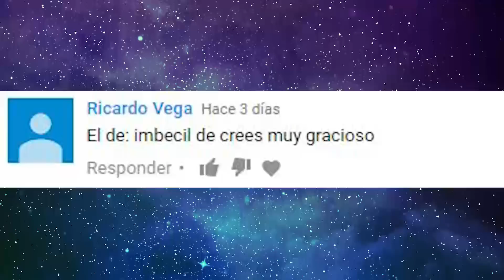Imbécil ¿te crees muy gracioso?| La Historia Detrás del Meme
Hola, somos Zona 24-7, tu plataforma de entretenimiento, en la que "Tú eres la noticia, nosotros somos la voz".

Edición/Guión/Musicalización: Ludwig Ruano, Edwin Ruiz

Producido por: Zona 24-7